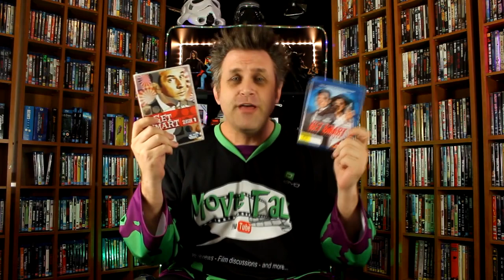Get Smart (2008) Movie Review Ft. Movie Talk with Dan Jensen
Get Smart is a 2008 American action spy comedy film directed by Peter Segal, written by Tom J. Astle and Matt Ember and produced by Leonard B. Stern, who is also the producer of the original series. The film is based on Mel Brooks and Buck Henry's television series of the same name.

The film stars Steve Carell, Anne Hathaway, Dwayne Johnson, and Alan Arkin, with Terence Stamp, Terry Crews, David Koechner, and James Caan in supporting roles. Bernie Kopell, who played Siegfried in the original series, also appeared in the film.